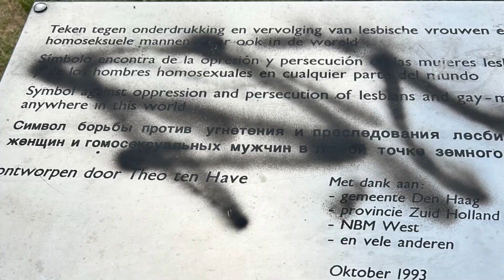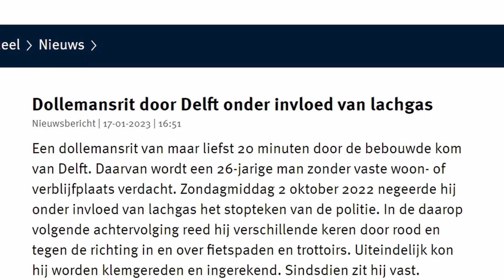Regionieuws TV Overzicht week 30 - 2023, met de belangrijkste gebeurtenissen van de afgelopen week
Weekoverzicht 30 - Heeft u deze week ons dagelijks nieuws gemist, dan is hier een overzicht van de belangrijkste gebeurtenissen uitgezonden op RegioTVinfothuis in Z-H